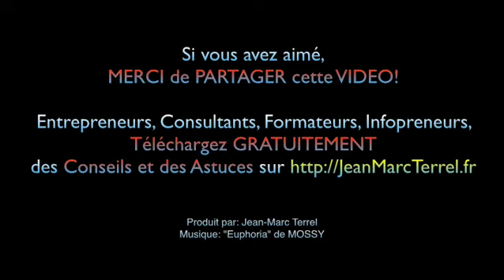CRÉATIVITÉ - Comment utiliser la technique du Brainstorming Inversé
pour accéder aux QUIZ et exercices à compléter.

Bonjour, c'est Jean-Marc Terrel auteur, entrepreneur et fondateur de COACHEO. J'aide les professionnels du Conseil et de la Formation à Faire de leurs talents un business à succès!

Et dans ce Webisode de "Remue-Méninges" nous allons parler de créativité et, plus particulièrement, nous allons aborder ensemble un outil qui s'appelle le brainstorming inversé.

Scotta Adams a dit : "la créativité autorise chacun à faire des erreurs. L'art c'est de savoir lesquelles garder." La créativité repose sur un processus d'essais et d'erreurs. Mais beaucoup d'inventions ou de découvertes sont à l'origine des erreurs: le champagne, la glue, le Teflon, les Post-It, le protoxyde d'azote comme anesthésiant, la pénicilline, le téléphone, la photographie, le nylon, la tarte-tatin, etc.
Le brainstorming inversé est un outil qui vous aide à résoudre les problèmes en combinant la réflexion et l'inversion. En combinant ces deux aspects, vous pouvez utiliser le brainstorming pour élaborer des idées encore plus créatives.